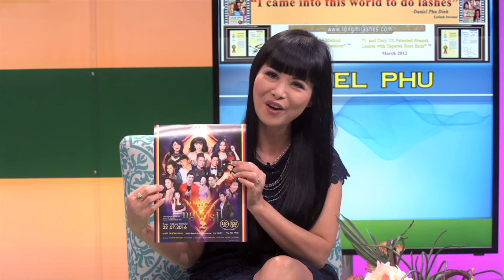Longmi va Doi Song Talkshow - Episode 11 - Lôngmi™ Lashes®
This is an eyelash show, conducted by eyelash inventor - Daniel Phu Dinh. His name and patented technique have been sought after by many Hollywood Celebrities in the world. Daniel’s work has been featured in magazines such as “Allure,” “Time,” “C,” “In Touch,” “Essence,” “Tiger Beat,” and “BOP.” Daniel’s talents have also spotlighted by various television news media from Los Angeles (KCBS/KCAL-TV), to New York (Spanish TV), and Germany (Libz-TV) to the television series “Girlfriends,” “I’m a Celebrity…Get Me Out of Here!,” and “Gene Simmons: Family Jewels.” During awards season, Daniel’s eyelash enhancements are a favorite at gifting suites – helping the who’s who of Hollywood get ready for the Oscars, Golden Globes, Grammys and Daytime & Prime-Time Emmys.
This TV Show has been broadcasted every Wednesday on Schannel 56.6